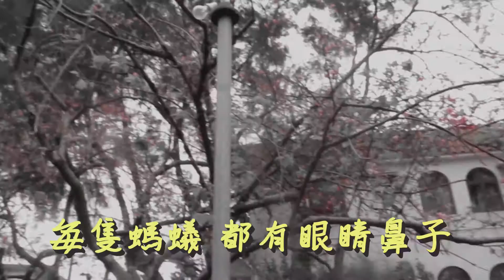摩嬰vs殘櫻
22/3/2011長洲賞殘櫻